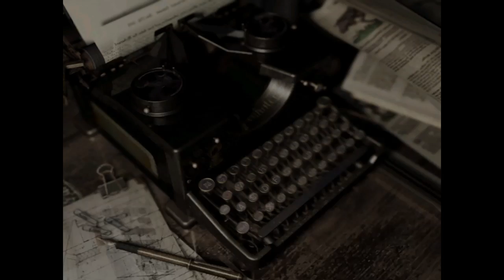Playing Resident Evil in the dark Part 8.75!!!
Hello this is TheDogWarrior and in this video I'll be playing Resident Evil in the dark. Just saying that I get scared easly so it'll be funny. Also go check out part 8 and 8.5 for a better understanding of what's happening seem as my streams had crashed. Hope you enjoy.